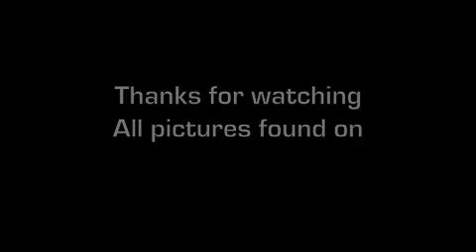Beautiful Horses Running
THIS VIDEO WAS MADE BY horseluver3981 NOT ME !!!

youtube sensored them so i re uploded it